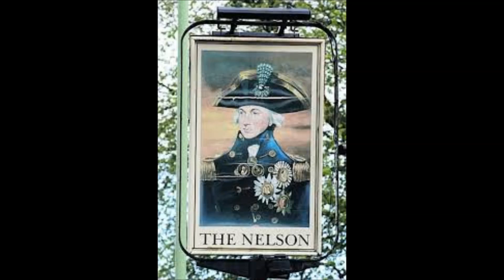Nelson Oxford Tenna Star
Oxfords Nelson pub, Tenna Star tribute